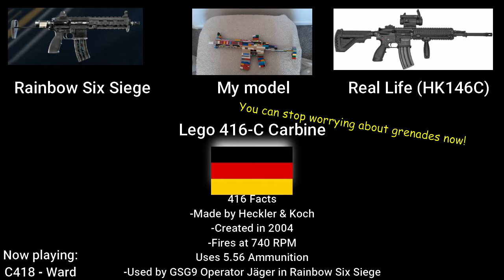Lego 416-C + Holographic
you can stop worrying about grenades now

both designs we modified by me.
this is a really long description lol